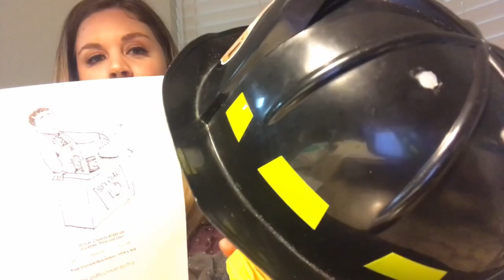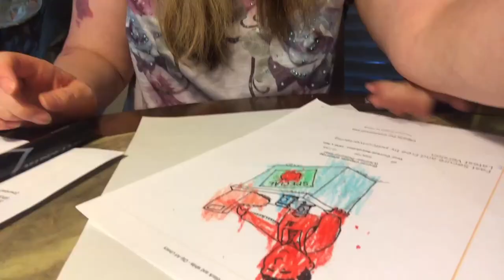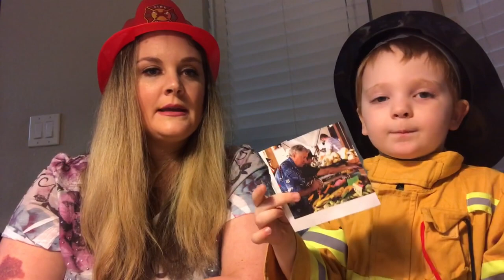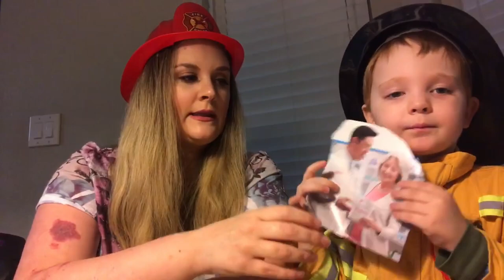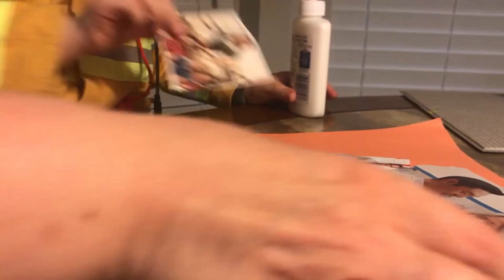Fun Labor Day Learning Activities For Your Preschooler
Labor Day is going to be here before you know it.  Here are some learning activities that you and your preschooler can do to learn all about Labor Day and celebrate the workers that we honor on this day!